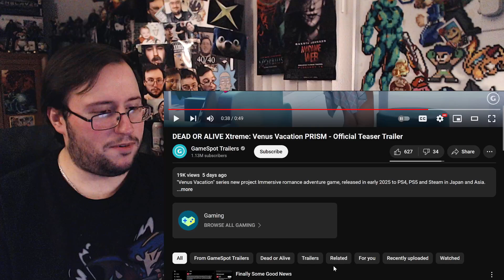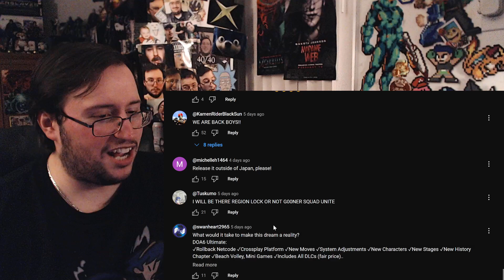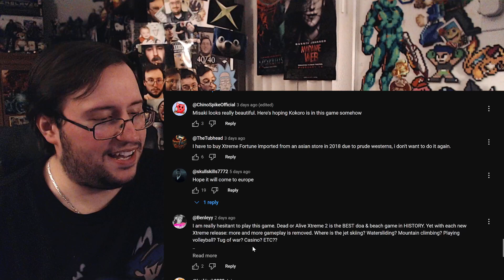Gor's "DEAD OR ALIVE Xtreme: Venus Vacation PRISM Teaser Trailer" REACTION